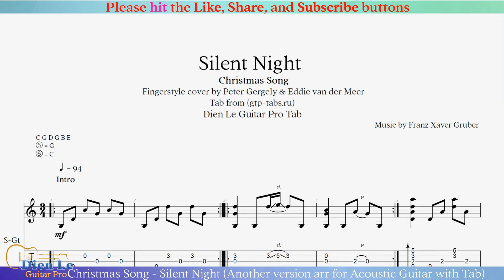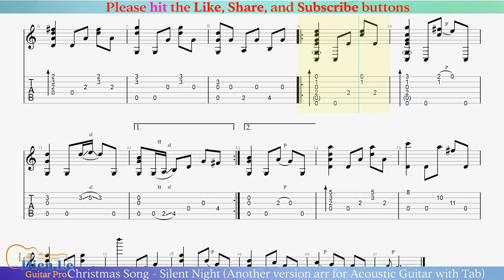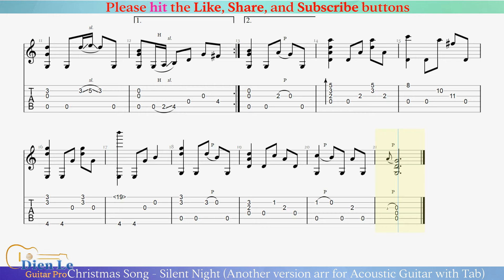Christmas Song - Silent Night (Another version arr for Acoustic Guitar with Tab)